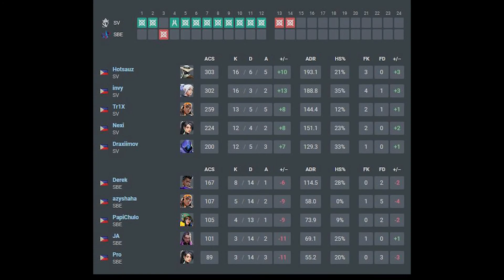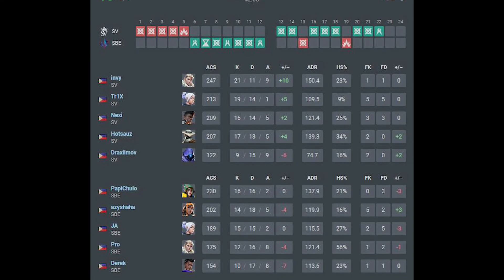SBE Derek: Learning a completely new playstyle is a challenge that I enjoy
Derek from South Built Esports shares his experience during the VALORANT Challengers Tour Stage 3 - Week 1 Qualifiers and Playoffs. South Built Esports, even though they just recently transitioned from CSGO to VALORANT their team proved that they have the skill and talent to compete with other strong VALORANT teams. They qualified for the Week 1 Playoffs unfortunately, they lost to SV Empire but that's not the end of the journey as they qualified for the week 2 playoffs!

Hosted by: TheJoaquiGamer
Head Editor: amiwa
Assistant Editor: Rafii
Thumbnail by: Lourd